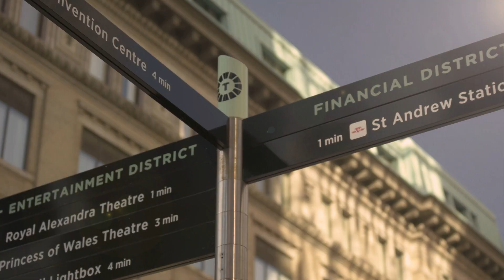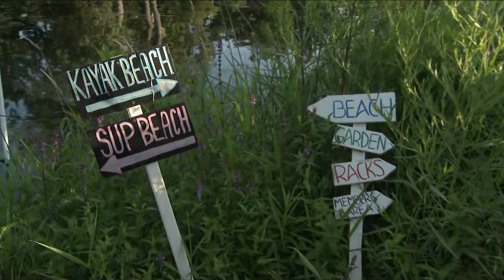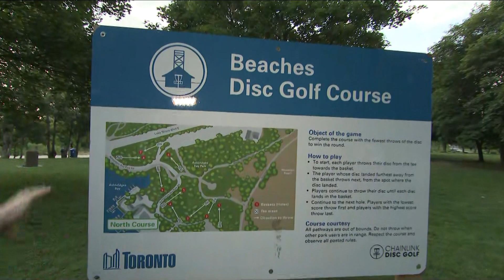CP24 Breakfast's Live in the City events for the week of July 21st, 2023